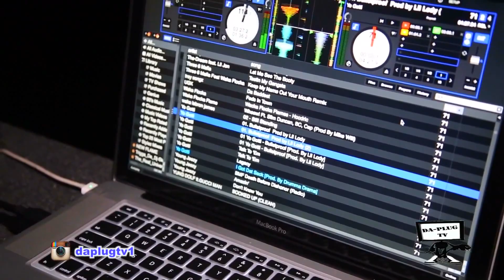King Harro 30th B-day Bash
Highway Shawty Ent. presents King Harro 30th B-day Bash